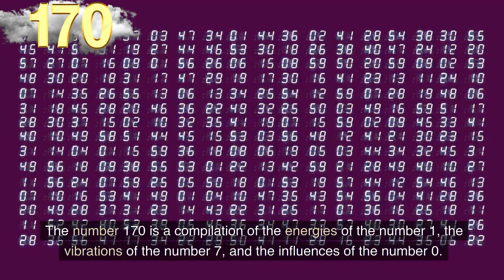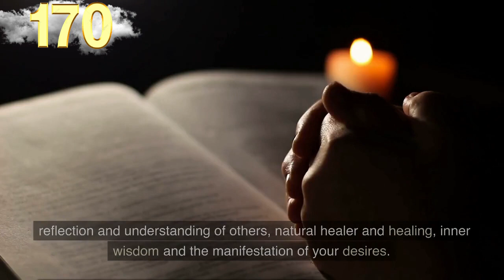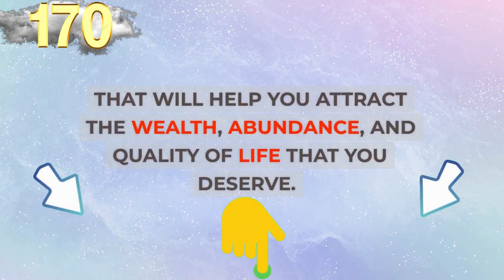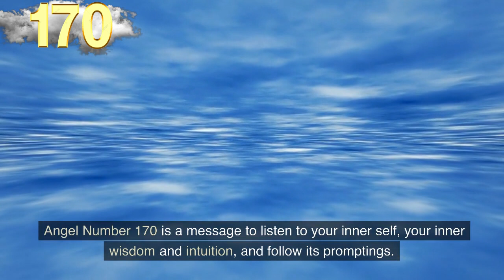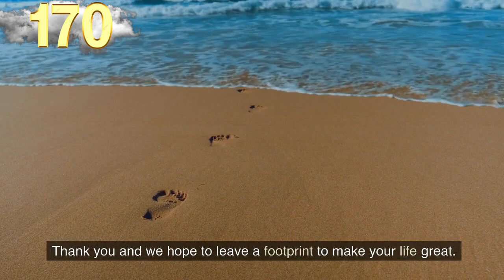What 170 Really Means❤️ Why You Keep Seeing Angel Number 170✔️Meaning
The number 170 is a compilation of the energies of the number 1, the vibrations of the number 7, and the influences of the number 0.

The number 1 refers to new beginnings, motivation and progress, self-leadership and assertiveness,

achievement and success, inspiration, achievement, fulfillment and omniscience.

The number 1 tells us that we create our own realities with our thoughts, beliefs, and actions.

The number 7 resonates with the attributes of spiritual awakening and enlightenment, mysticism, and the acceptance and development of spiritual gifts,

reflection and understanding of others, natural healer and healing, inner wisdom and the manifestation of your desires.

Our audience keeps searching daily for:

numerology
numerology 170
angel number
angel numbers
angel messenger
170 angel number
170 angel number spiritual meaning
170 meaning
170 numerology
numerology 170
170 spiritual meaning
seeing 170
angel 170

✔️Melanie Beckler,
✔️Vanessa Somuayina
✔️Ella Ringrose
✔️Jamie Munday